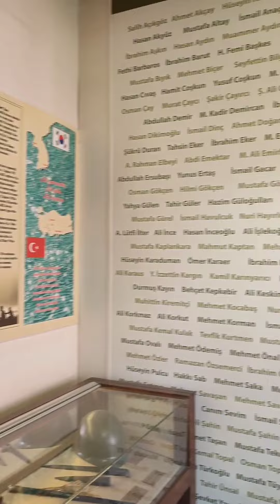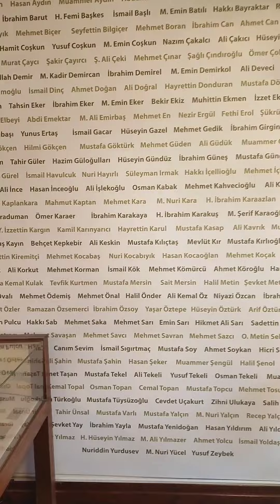VLOG#9 BENİMLE BİR GÜN !! ÖDEMİŞ'E GİTTİM!! ÖDEMİŞ KENT ARŞİVİ MÜZESİNİ GEZDİM !! 9 Haziran 2023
Ben Billur Sedef SOĞULCAKLI
9.vlog videomda Ödemiş gittim ve Ödemiş Kent Arşivi Müzesini gezdim.
Sizi seviyorum🫶
İyi seyirler :)
Umarim beğenirsiniz...🙏